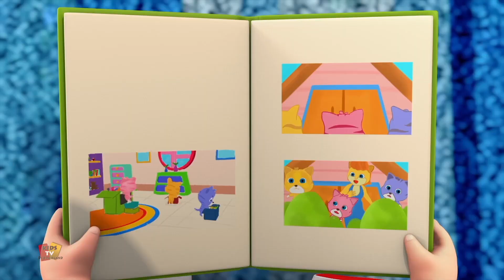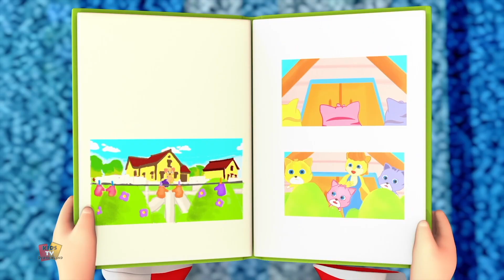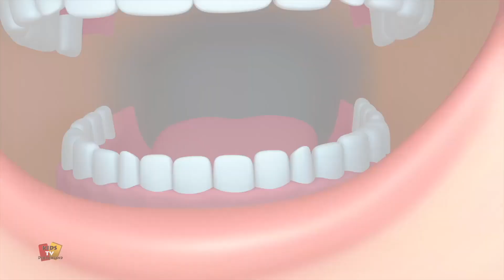Drei Kleine Kätzchen Kindermusik in Deutscher Sprache von Junior Squad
Hallo Kinder, Schau dir diesen Spaß an animiert pädagogisches Lied "Wir wünschen dir frohe Weihnachten" mit den besten Cartoons für Kinder im Vorschulalter.